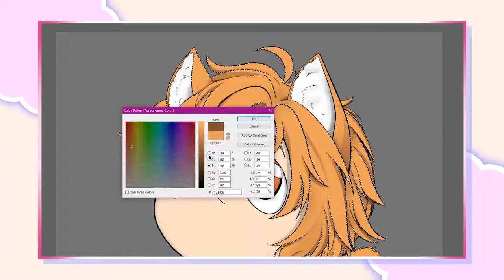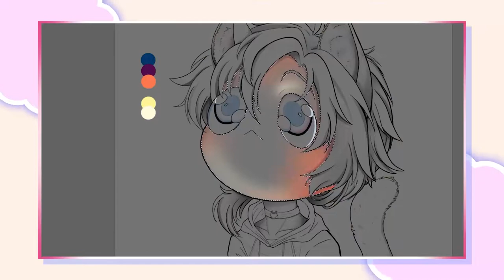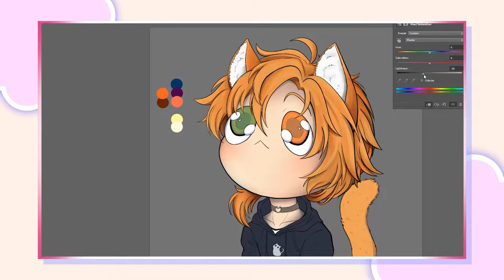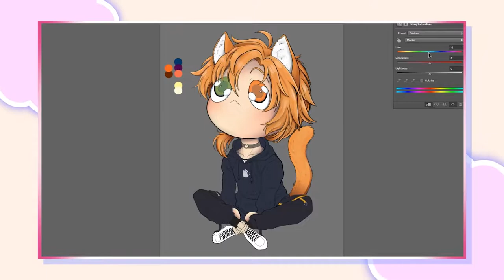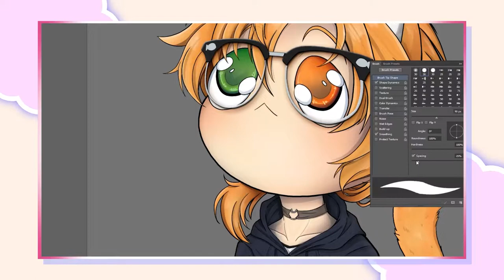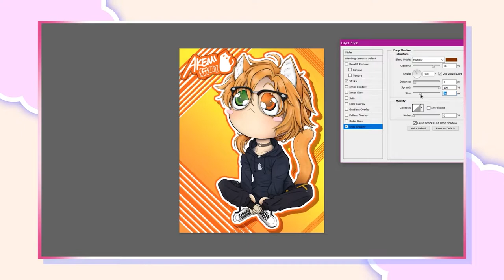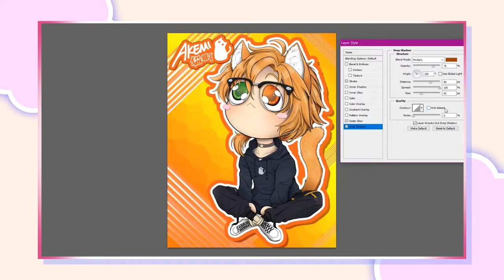Why I Continue YouTube🎮🎨 || SPEEDDRAW 2nd Channel Anniversary Prt. 2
It's time to peel back the curtain and bear my heart to you and why I continue to press on. Why I choose to do games and art.

00:00 - 00:49  Intro Pondering My Channel
00:50 - 01:44  Too diverse?
01:45 - 03:21  Gaming/Art parallels & My History
03:22 - 04:14  My Channel =/= Mainstream?
04:15 - 06:29  Doubting Myself
06:30 - 08:24  Trying to find my 'Why'
08:25 - 10:41  Childhood Story Time
10:42 - 12:05  Finding AkemiNekoMachi & realizing
12:06 - 13:34  Why Games & Art
13:35 - 15:13  Proud of Myself & thank you

♫ ♪ MUSIC TRACKS Used (in order) From Lofi Records  ♪ ♫ :
- cxlt. x amies - Awaken